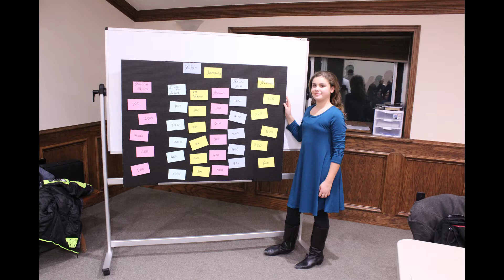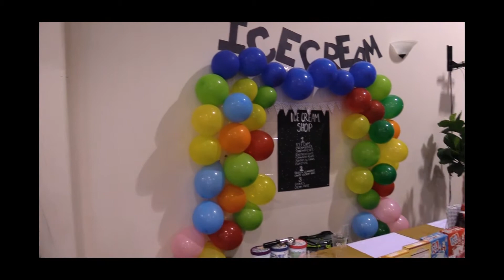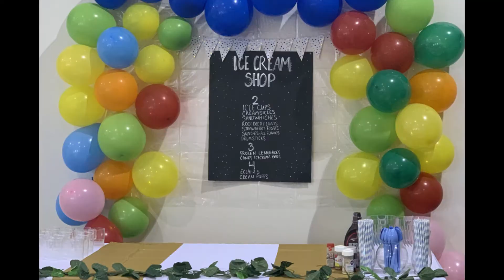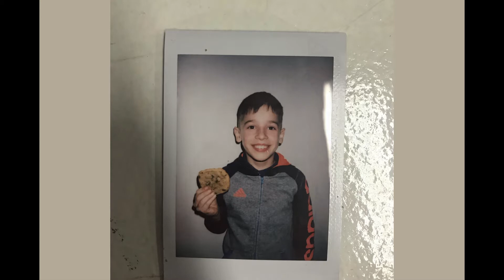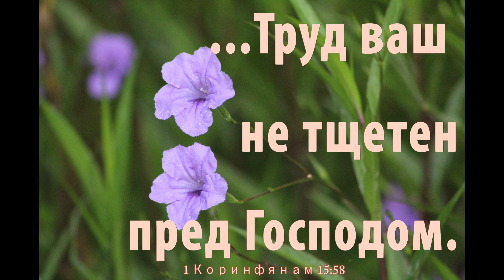Русская Школа 2019-2020